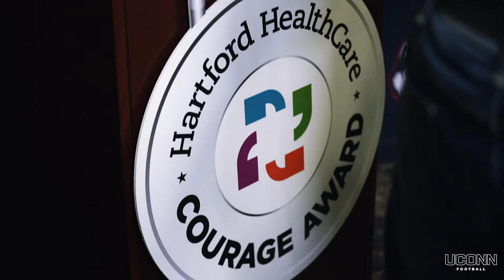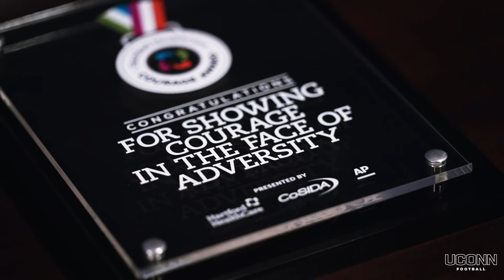Eli Thomas Receives Hartford Healthcare Courage Award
HARTFORD, Conn. - The College Sports Information Directors of America (CoSIDA), in association with Hartford HealthCare, Connecticut's most comprehensive healthcare network, have selected Sam Kramer, a senior point guard for Fairfield University's women's basketball team, and Eli Thomas, a senior and a former member of the University of Connecticut football team, as recipients of the Hartford HealthCare Connecticut Courage Award. At a pair of ceremonies on Wednesday, the program's ambassador, Rebecca Lobo, will present each of the honorees with a plaque and their schools with a $1,250 donation to the general scholarship funds in their names to help future students achieve their dreams.